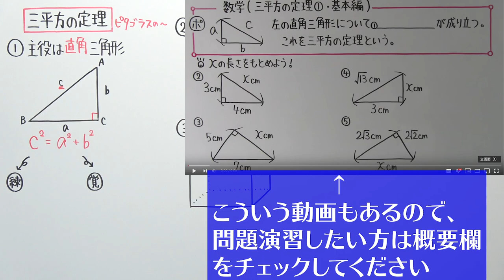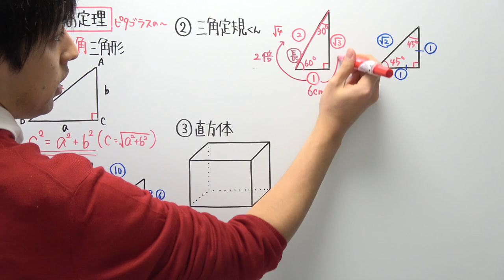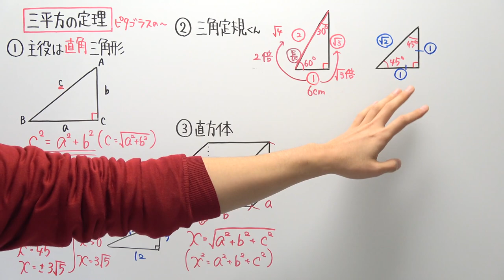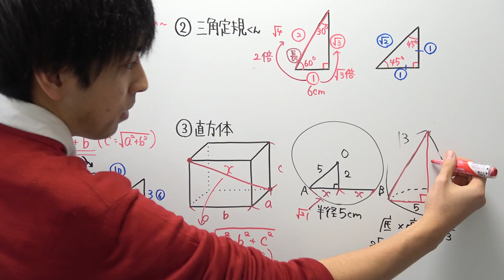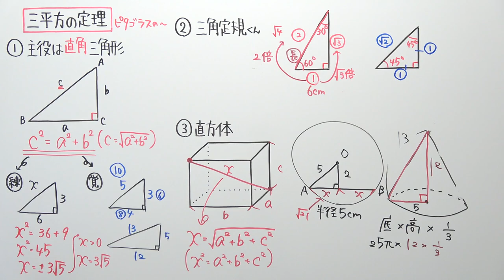三平方の定理のポイントをまとめてみました。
‹三平方の定理›
‹使用音源›
「甘茶の音楽工房」